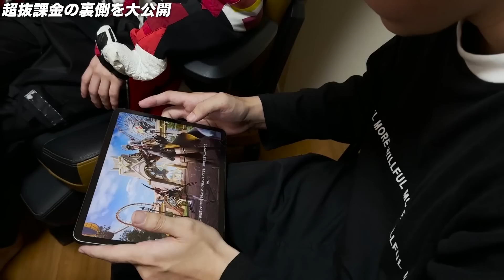【秘蔵】αD代表/超無課金の裏側を大公開致します。【荒野行動】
超無課金 宛